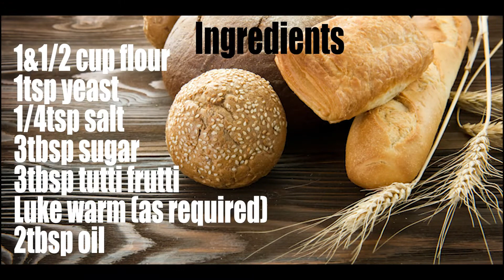Tutti Furtti Bun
Ingredients:-

1 1/2      cup flour
1tsp        yeast
1/4 tsp   salt
3tbsp      sugar
3tbsp      tutti frutti
luke warm water (as required )
2tbsp      oil

pre heat oven at 180c before baking for 10 min
Bake it for 25 to 30 min .

If u do not have a stand mixer you can knead the dough by ur hands .
Water can be put as per required .
The dough has to be little sticky to ur hands .
Apply oil to ur palm when u make the buns so that it does not stick to ur palm .